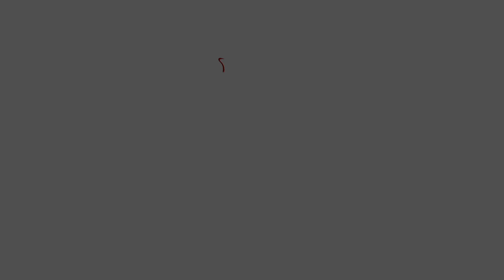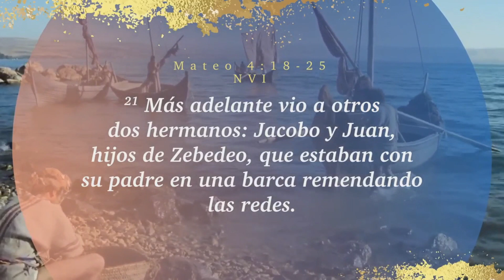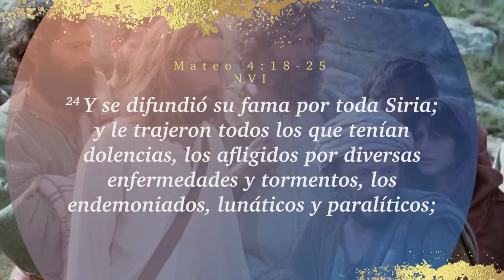Llamados a Pescar (Precampaña) | Hno. Víctor Ambrossi | 25/sep/2022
Cultos de adoración:
- Miércoles 19:30
- Sábados 12:00
- Domingos 08:00